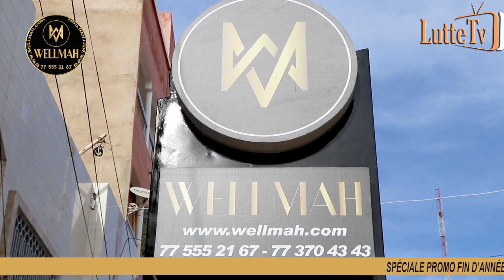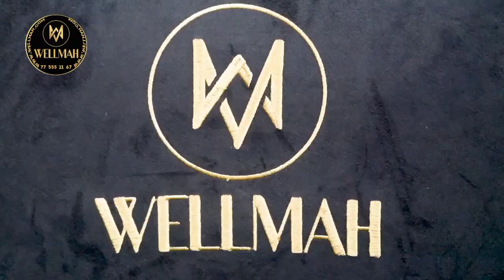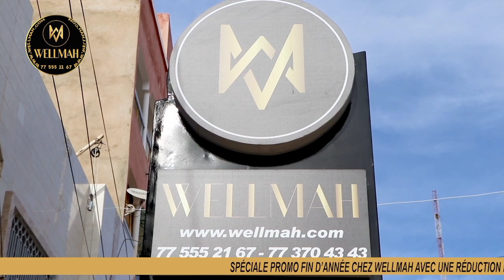"Fouma guiss Ama Baldé, roi des arènes lakoy wowé, ndakh kham naani..." déclare Bourkhane Wade